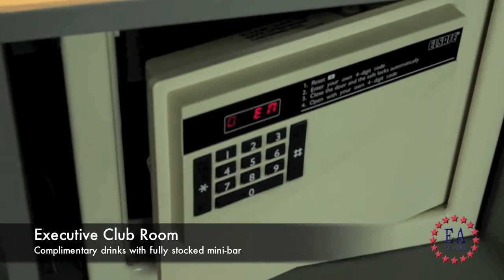Orchard Hotel - Executive Club Room ( Singapore )